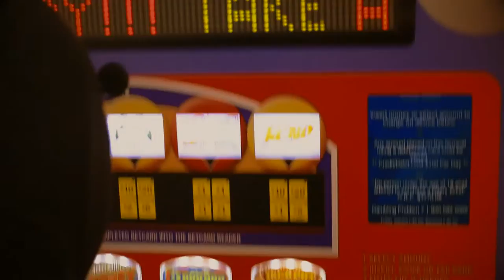Mo Turk & Mimar Sinan - Bumblebee (Official Video)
Bumblebee by Mo Turk & Mimar Sinan
Directed by Anthony Crislip
Edited by Logan Metcalf

Staring:
Turk
Diesel